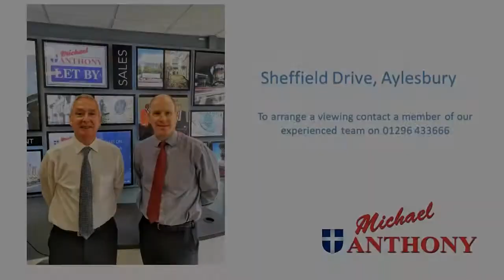Sheffield Drive, Aylesbury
Public auction on Thursday 1st October 2020- A stand alone detached house on the southside of Aylesbury set in an unparalleled size plot- offering many options for development/ extension and set in extensive grounds the property requires modernisation- comprising entrance hallway, lounge, dining room, kitchen, utility area, four bedrooms, bathroom, gas central heating, double garage, driveway parking, viewing essential to appreciate this rare opportunity.